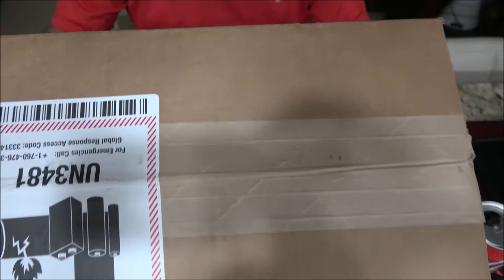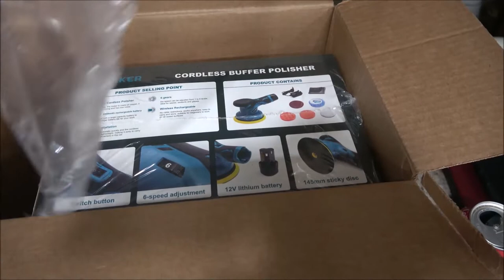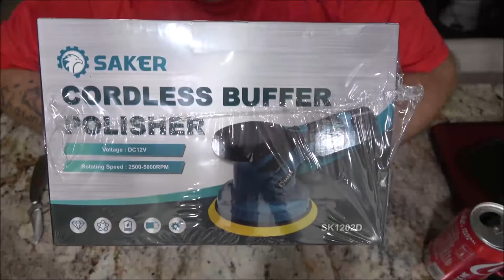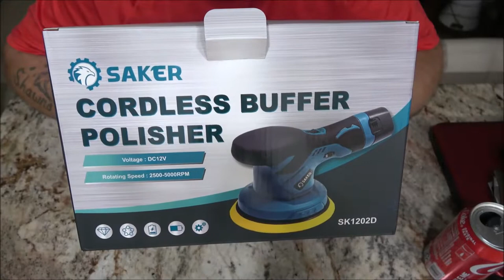Saker Mini Cordless Buffer Polisher 6 Inch Portable Polishing Machine Unboxing And Complete Review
This company seems to be awesome so far.
Link to their Amazon page

Link to this product on Amazon